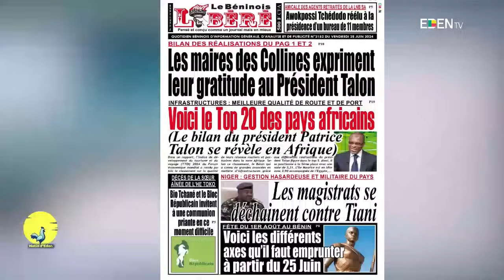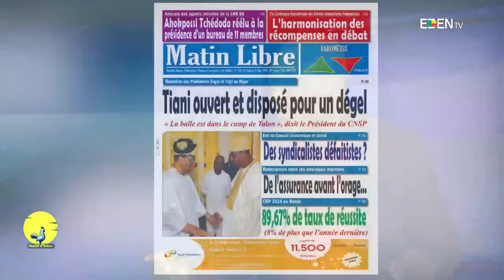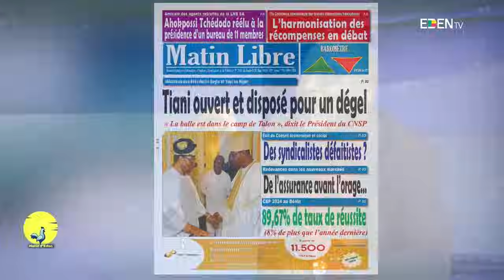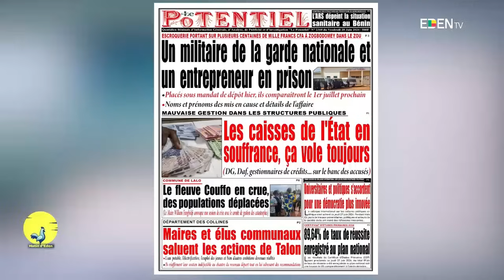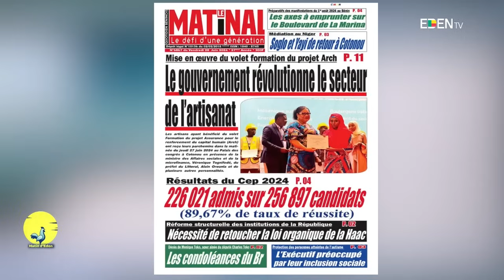Tiani ouvert et disposé pour un dégel : Analyse du 28 JUIN 2024 sur Matin d'Eden